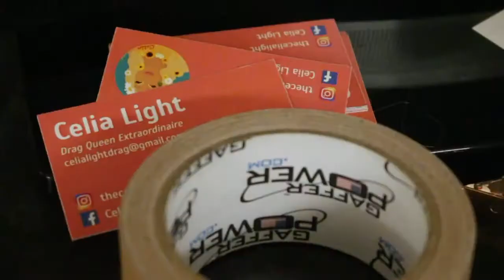The Greatest Star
J 311F Short Video
Cierra Crenwelge and Alyssa Villarreal